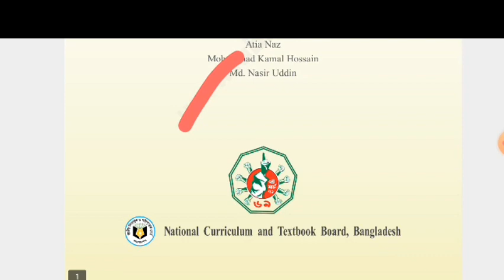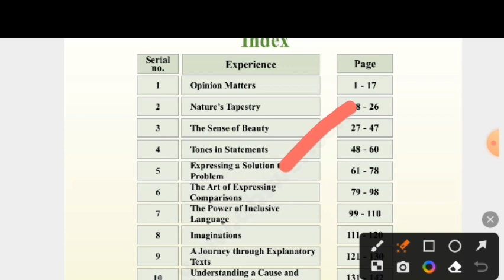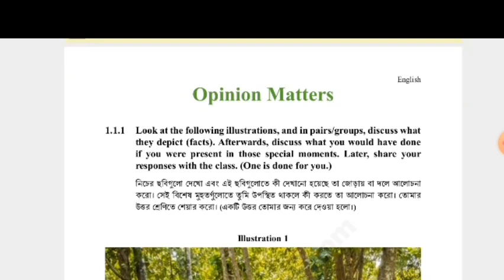class 9.New curriculum New English book 2024/ নবম শ্রেণীর নতুন ইংরেজি বই ।classeight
this video is very important for class nine
In this video, you will know the new type of  English book of class nine

এই ভিডিওতে তোমরা জানতে পারবে নবম শ্রেণীর নতুন ইংরেজি বইটি কিরকম হবে।
দেওয়া তোমাদের প্রতিটি বইয়ের ক্লাস এই চ্যানেলে দেওয়া হবে